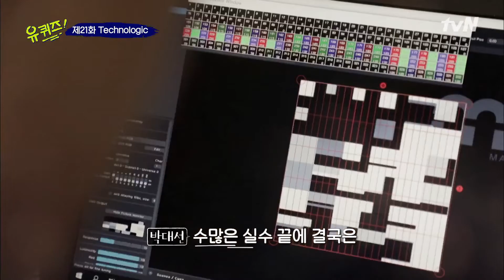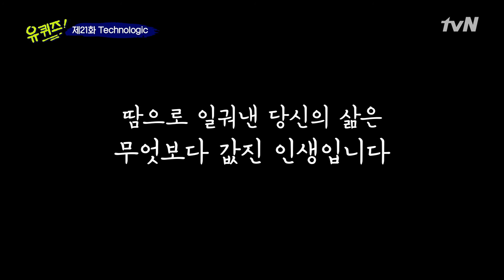좋아하는 일 & 잘하는 일! 여러분은 어떤 일을 하고 있나요? | 유 퀴즈 온 더 블럭 YOU QUIZ ON THE BLOCK 190611 EP.21